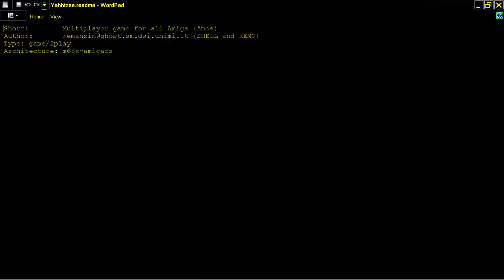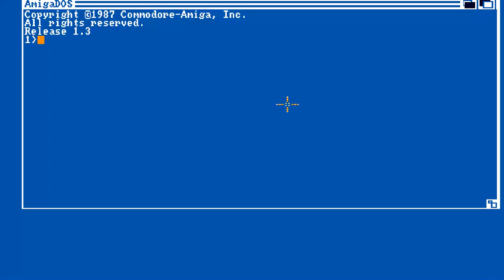AMIGA YAHHTZEE AMOS ( YAHTZEE ) v1.0 SHELL MARK 37 and REMO